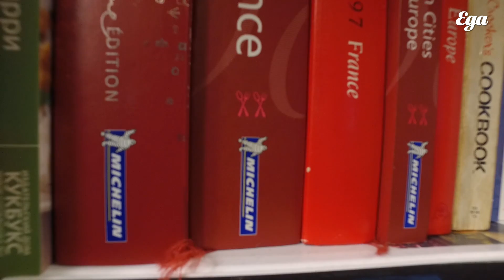Основатель проекта анонимной ресторанной критики — Михаил Лопатин в гостях у «Еды»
Очередной выпуск передачи «Под мостом»: Михаил Лопатин, основатель проекта анонимной ресторанной критики Insider.moscow. Кто же все-таки пишет для «Инсайдера». Опасно ли есть в российских ресторанах. Кому нужна ресторанная критика. И какие рестораны хороши безоговорочно. Из нашего номера про ресторанную жизнь — теперь и здесь, а не только на сайте